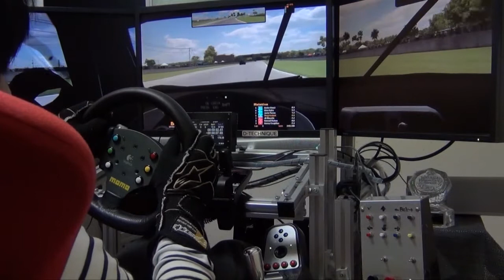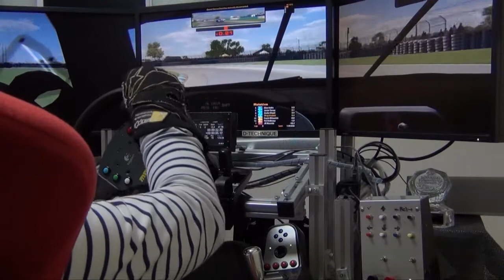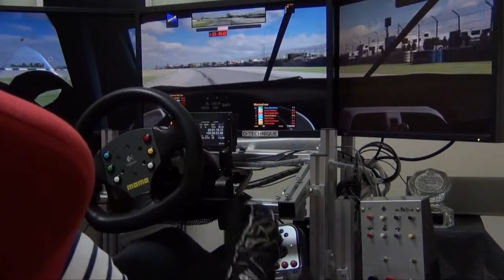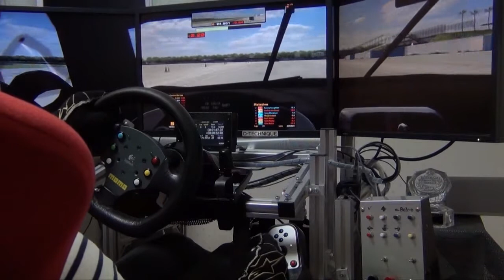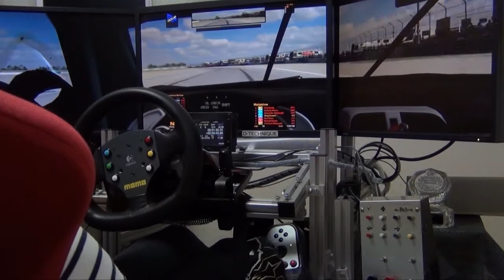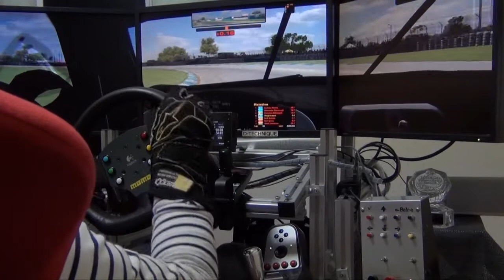iRacing 120 minutes of Sebring 2012 full race cockpit movie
This is my 2012 iRacing.com 120 minutes of Sebring, movie of 2 hours of my cockpit. This race is mixed class race with HPD ARX-01c LMP2, Chevrolet Corvette C6.R GT1, and Ford GT GT2. This race started at 4pm GMT as NA/SA/EU timezone race, split 7/14.
*I forgot FRAPS recordings :( (this was midnight 1am race for me so I raced with headphone = my camera couldn't record sim sound)
so this movie has cockpit noise and sim sound from replay recording, no spotter voices and no chatting voices. It is bit spoiled enjoyment, but solid.

There are 38 cars in the field: 20 LMP2 cars, 10 GT1 cars and 8 GT2 cars. I drive C6.R and started from P3 of GT1 class. There are some unexpected accidents. I was hitted 3 times by other cars in first stint and I had damages but pit crew could repaired the car while 5-6 minutes stop. I had some mistakes in last stint ecause of out of concentration but I could bring my car to checkered flag. There are lots of passing Ford GT and passed by HPD. so It is not too bad. but sorry about long repairing pit stop, you will feel tired.

Next world tour of iRacing is at Indianapolis on May.

My Rig:
-Logitech G25 steering wheel controller
-Logitech MOMO Force steering wheel on G25 (for more thick section size. connected only 2 buttons and paddles)
-Z1SimWheel.com LCD Box w/Touch Panel mounted on G25 body
-GiddyUp FP1 Pedal system
-TCRJAPAN shift knob for G25 shifter (sequential mode)
-self made Ex-Switch box
-self made aluminum frame cockpit
-very cheap bucket seat

PC spec:
-CORSAIR CMPSU-750TX
-ASRock 990FX Extreme4
-AMD Phenom II X6 1100T BE, turbo off @4.0GHz
-Zalman CNPS9900 MAX
-DDR3-1333 4GBx2
-Radeon HD4890 + Radeon HD5450, PCIEx16+x16
-19" + 22" + 19" monitors
--1280x1024 + 1650x1050 + 1280x1024 for desktop
--1024x768 + 1440x900 + 1024x768 for SoftTH 1.09
-Windows 7 x64 Enterprise
-Creative HS-1000 USB headset.

iRacing graphics options are almost full.
render.ini [Graphics Options] ProceduralHeadlights=1
3 monitors width are about 120cm and distance from my eye is about 75cm and set FOV about 80-90.
virtual mirror on for C6.R because I can't see mirrors on this FOV.
app.ini [Replay] spoolingEnabled=1 ... Don't forget this for the long races!

start from grid 23 (class 3rd).
L01 02:17.463 P30 C6R pole starter(P2 finisher) #13 push me out and down to end of line, bit damaged and alignment error
L02 02:03.089 P24
L03 02:02.283 P22
L04 02:02.386 P19
L05 02:00.324 P19
L06 02:01.599 P20
L07 01:59.836 P19 C6R spun and hit me at last corner, but I decided no pit stop
L08 - -:- -.- P18 but car was broken, got orange ball flag, spun :(
L09 - -:- -.- P25 pitstop and fast repair done
L10 02:35.920 P27
L11 01:58.754 P26
L12 01:59.376 P26
L13 02:08.143 P25
L14 01:59.785 P24
L15 01:59.186 P24
L16 01:59.754 P23
L17 02:01.577 P23
L18 02:02.115 P23
L19 02:00.216 P22
L20 - -:- -.- P22 HPD hit my rear at last corner, spun and hit the wall, my car was broken and got orange ball flag again and pit stop
L21 07:56.043 P29 6 minutes pitstop, crew could repair my car
L22 01:59.040 P29
L23 02:00.889 P28
L24 01:59.889 P28
L25 02:00.661 P27
L26 02:00.160 P27
L27 02:00.096 P27
L28 01:59.513 P26
L29 01:59.265 P26
L30 02:00.001 P26
L31 02:00.390 P25
L32 02:00.849 P23
L33 02:01.486 P23
L34 01:59.782 P23
L35 01:58.996 P23
L36 01:59.273 P22
L37 01:59.146 P21
L38 01:59.677 P19
L39 01:59.592 P19
L40 02:07.210 P19
L41 02:38.766 P19 scheduled pit stop, it was nice stint
L42 01:58.679 P19
L43 01:58.636 P19
L44 01:59.305 P18
L45 01:58.973 P17
L46 02:00.439 P17
L47 02:02.674 P17
L48 01:59.590 P17
L49 01:58.260 P17 fastest lap
L50 02:10.846 P17 out of concentration...
L51 01:59.146 P17
L52 02:17.134 P17 out of concentration...
L53 02:00.820 P17
L54 02:07.136 P17 out of concentration...
L55 02:00.302 P17
L56 02:00.784 P17 got checkered flag, finish race P6 of GT1